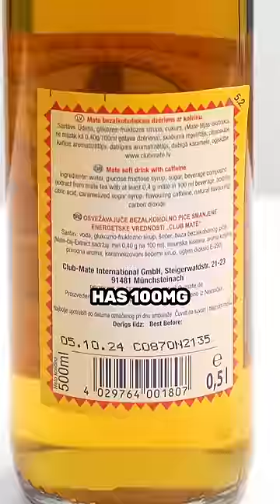It’s IMPOSSIBLE to describe the taste of this German drink 😬